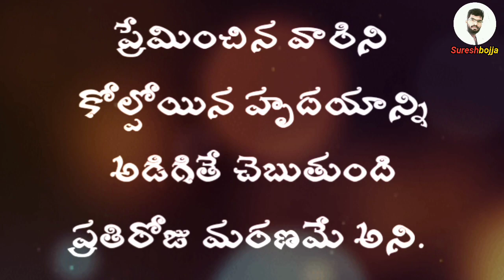Telugu emotional love stories || Sureshbojja || Telugu prema kavithalu